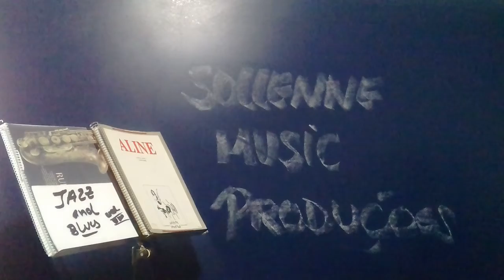Bob Pierce - Jesus e nosso Guia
Hymns Sacred
Gravaçao 30/11/2018
Categoria: Musica
Solo Tenor Sax
Playback Angelo Antonio
CCB "33 Jesus é o nosso Guia"